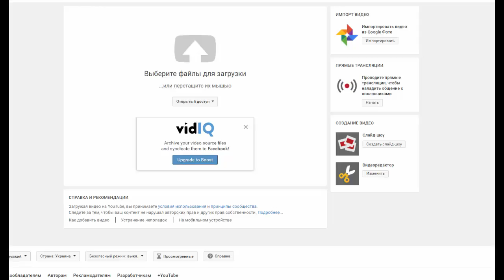ВЗАИМНАЯ ПОДПИСКА !!!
На камеру гоу про - R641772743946
Помоги каналу - кликни рекламку :)